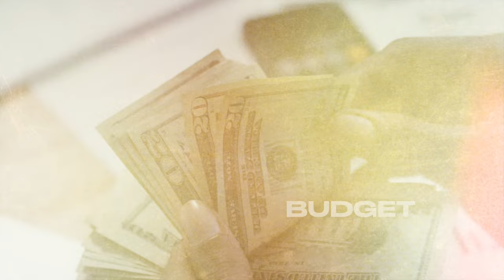The SECRETS to Planning an EPIC Event! - Ashley, Tori & EAV #441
Events are challenging but rewarding. This sentiment is echoed in a recent podcast episode featuring event producers and planners who shared their experiences and insights into the world of event production. The podcast highlighted the difficulties and fears associated with organizing live events, but also shed light on the satisfaction and fulfillment that comes from successfully executing an event.

No part of this publication may be reproduced, stored in a retrieval system, or transmitted in any form or by any means, except as permitted under the United States Copyright Act, and/or without the prior express written permission of David Shands, LLC, The Real Social Proof, LLC and/or David Shands.

The advice and strategies contained herein may not be suitable for your situation. No legal or investment advice is being given herein. You should consult with a professional where appropriate and before any action is taken on this video. No liability or damages shall take place because of this video and/or content. Furthermore, your use of this site and watching these videos confirms your agreement that Georgia or Delaware law applies to all disputes relating to this site and videos and, venue for all claims and disputes relating to this site and videos shall be in Atlanta, Ga.